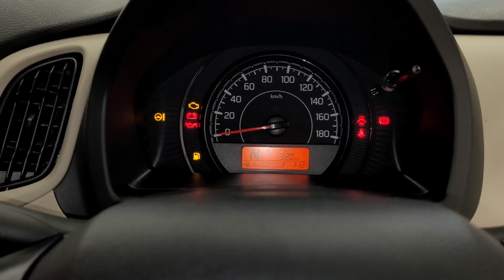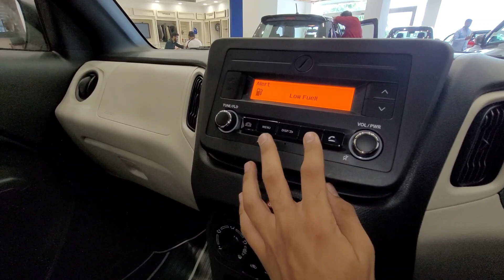Maruti Suzuki WagonR 2023 New Model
Namaskar Dosto, Dosto aaj ke iss video me hum baat krne wale h Desh ki sabse badi car manufacturer maruti suzuki india me apni popular and top selling hetchback car wagonr ke new generation model kaam kr rhi hai.

Maruti Suzuki WagonR 2023 New Model Dosto New Generation wagonr ke front look ko puri tarah fresh look diya jayega. eske front me newly designed dual headlamps or sporty bumper diya jayega jisme niche ki taraf fog lamp ko position kiya jayega. Dosto overall app khe sakte ho looks k mamle me shandaar hogi or logo ko suv ka style feel krayegi.

2023 Maruti Suzuki WagonR New Generation Dosto ab baat kre eske interior or features ki toh exterior ki tarah interior bhi jada premium hoga. The big change given in this is the 10-inch SmartPlay Studio infotainment system hoga, which comes with Android Auto and Apple CarPlay.

The 2023 Maruti WagonR facelift will get more safety features than before. Along with this, many great features like new seat upholstery, hill hold assist, dual airbags, rear view camera, auto climate control, adjustable front and rear headrests, speed sensing door lock, electronic stability program can be found.

Maruti Suzuki WagonR CNG Price 2023 The 2023 Maruti Suzuki WagonR (2023 Maruti Suzuki WagonR) gets a 1.0-litre K-series dual jet, dual VVT engine and a 1.2-litre engine. Both the engines will be available with a 5-speed manual and a 5-speed AMT gearbox.

Maruti Suzuki WagonR 2023 Interior Dosto Finally Baat kre Maruti Suzuki has introduced the New WagonR (maruti Suzuki New WagonR 2023), which is a hatchback car. Its starting price is Rs 5.39 lakh ex-showroom, while its maximum price is Rs 7.10 lakh (ex-showroom). This car has been the best selling car in India many times.

Your queries.
Wagon r 2023 New Model
2023 Model Wagon r
Wagonr 2023 Model
New Wagonr 2023 Model
Maruti Wagon R 2023 Model
Maruti Wagon R Facelift 2023
Wagon r 2023 Model Price
2023 New Model Wagon R
New 2023 Model Wagon R